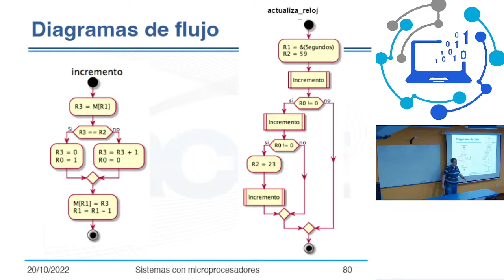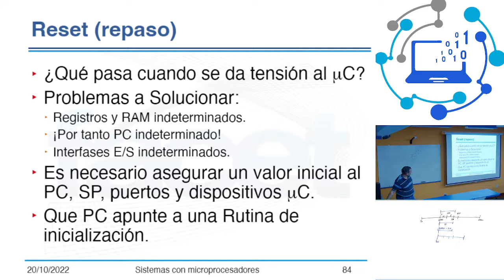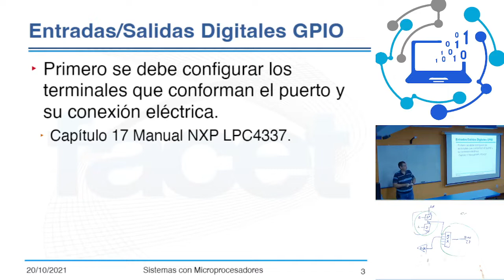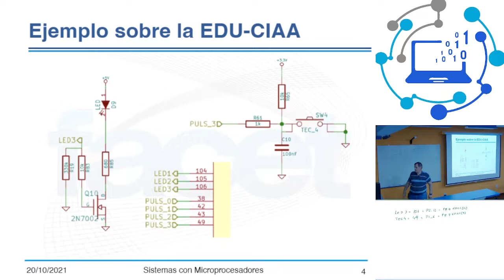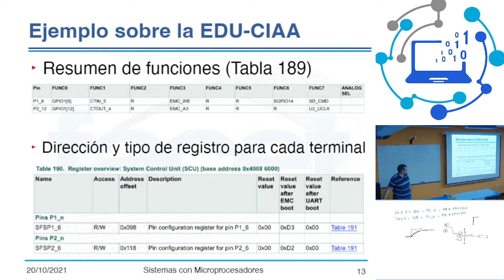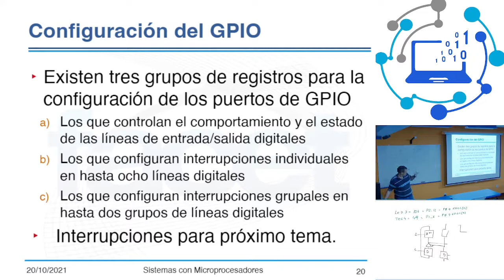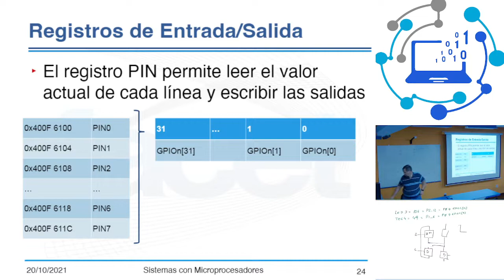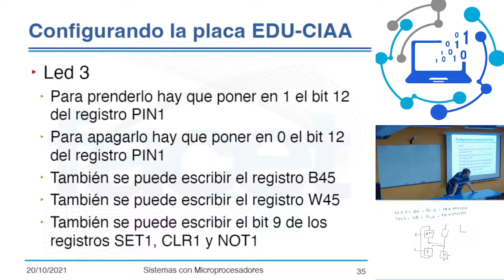Sistemas con Microprocesadores, UNT 2022 - Teoría, Clase 20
Entradas/Salidas Digitales: Configuración de los terminales, registros SFSP. Configuración de los registros GPIO.